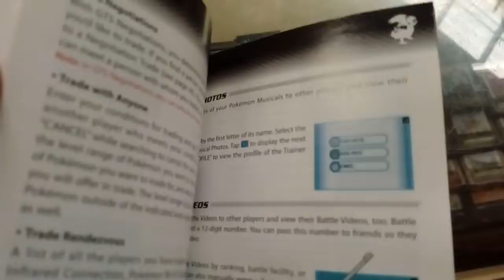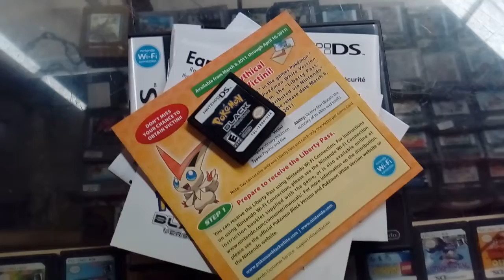Pokemon black version Nintendo ds